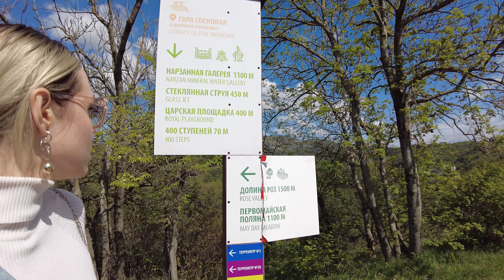SHEIK☼ Промо 43 Кисловодск